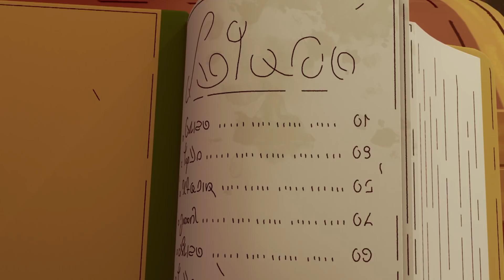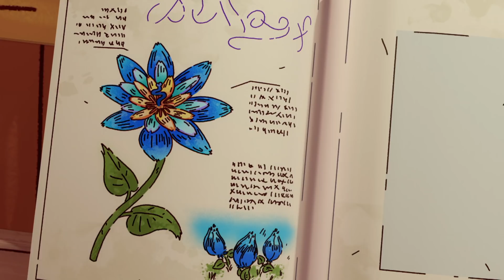O herbário da professora | Calimero | Discovery Kids Brasil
A professora Camila pede para Calimero entregar um herbário para a sua mãe, mas o livro de plantas vai parar dentro de um lago! E agora, como será que ele vai explicar esse acidente para a professora?

Diversão segura, em todos os momentos! 🌈
Discovery Kids Plus, AGORA disponível em sua loja favorita.

Acesse e assista a este e outros programas no Discovery Kids Play!